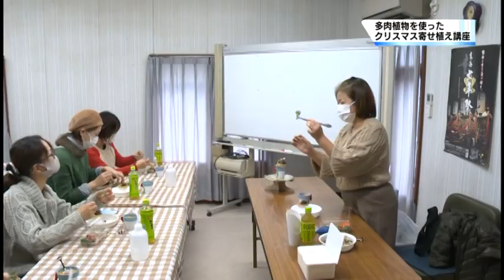12/13 クリスマス寄せ植え講座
彩り豊かな多肉植物の飾りつけでクリスマスを楽しんでもらおうと、寄せ植え講座が開かれました。